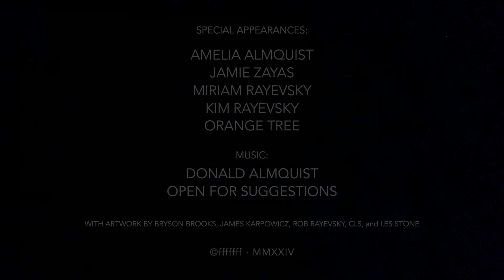Yeet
A film by Robyn Almquist and Donald Almquist.